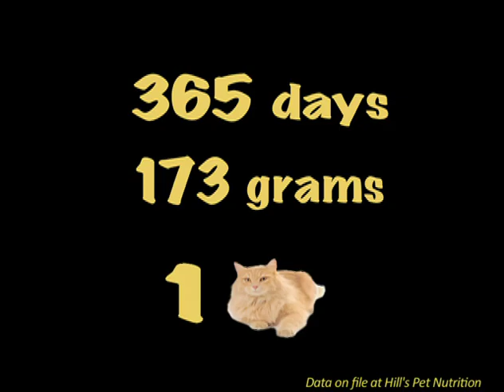Bad Hair Day: when cat hair collects and becomes a hairball! (short)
We know cats are fussy groomers. See how much cat hair the average cat will ingest by simply grooming itself. to share your tips and cat hair stories!  Full video